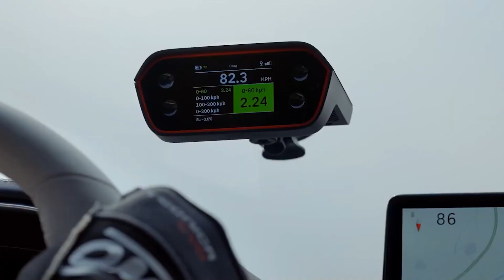10 NEW Luxury Electric SUVs & Sedans Coming 2023 2024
With rising gasoline prices, electric vehicles have made their mark in the automotive industry. Allows people to do their mundane commutes at a fraction of the price of a gasoline vehicle. Automotive companies are starting to develop and add new electric vehicles to their fleet. As more charging stations start to pop up and EV technology grows, electric vehicles will be dominant on the streets in a couple of years. In this video, we're going to count down 10 new and upcoming electric SUVs and sedans coming in 2023 and 2024.

00:00 Intro
01:02 2024 Ausi A6 e-Tron
02:06 2024 Buick Electra E5
02:56 2024 Caddilac Celestiq
03:39 2023 Faraday Future FF91
04:32 Genesis Electrified GV70
05:39 BMW IX
06:41 Cadillac Lyriq
07:59 2023 Audi Q4 e-tron
09:12 2023 Canoo Lifestyle Vehicle
10:12 2023 Longonda All Terrain